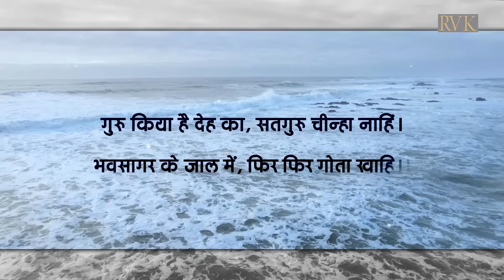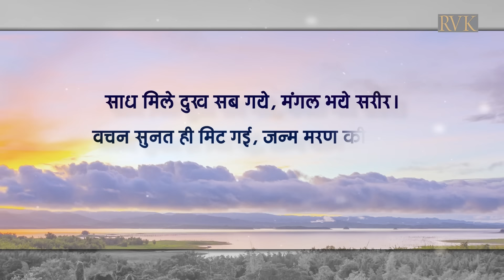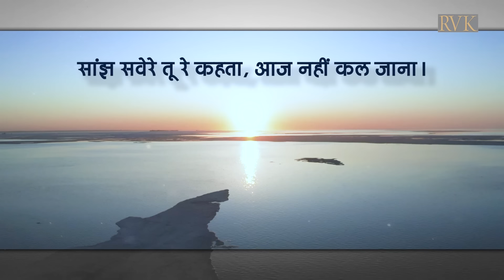Manushya Jeevan Dobara Milna Muskil Hai - मनुष्य जीवन दोबारा मिलना मुश्किल है - प्रेम रावत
Margdarshan - Manushya Jeevan Dobara Milna Muskil Hai - Prem Rawat - मनुष्य जीवन दोबारा मिलना मुश्किल है - प्रेम रावत

Renowned author and international speaker Mr. Prem Rawat has been presenting his message of humanity and well being for more then five decades across the world. His messages has helped millions of people  to get better understanding and clarity about the very basic need of life.